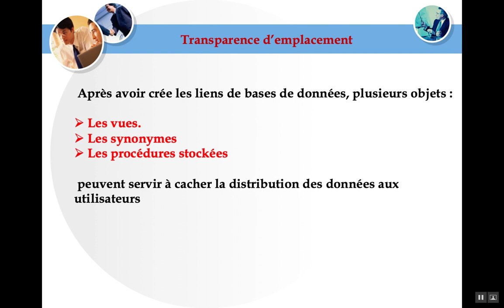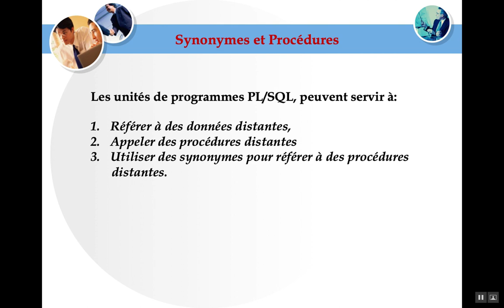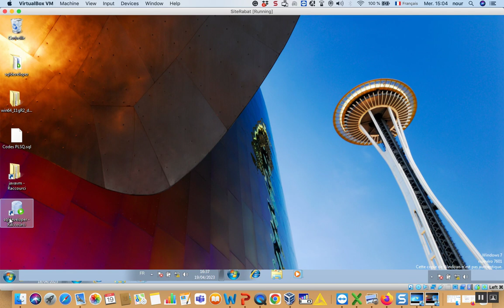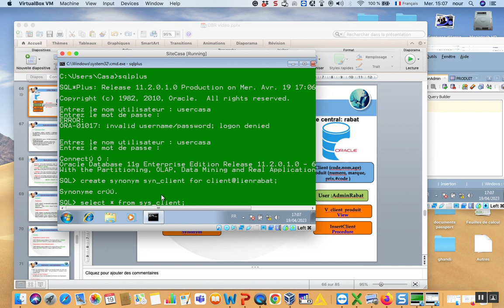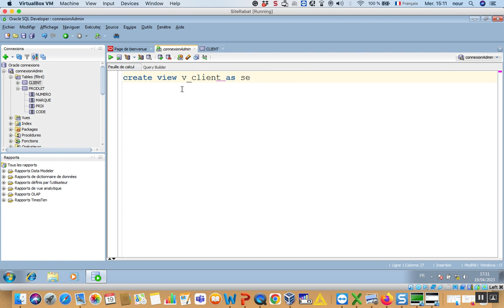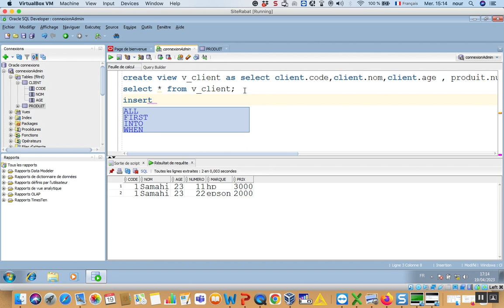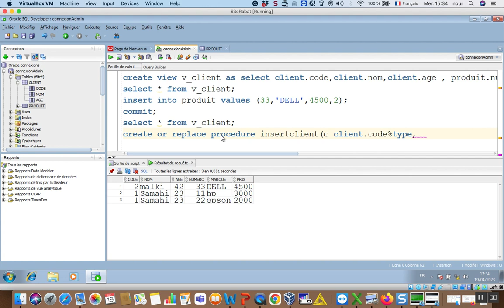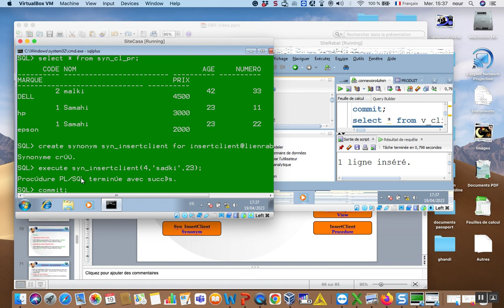Bases de données réparties (Atelier 6): Synonymes